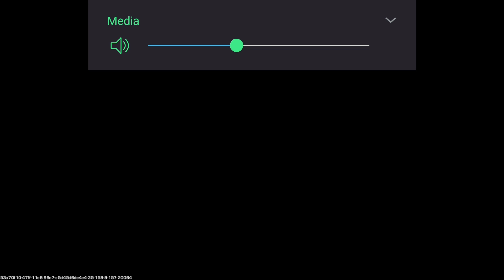War Wings 1v1 Squad Elimination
Youtube team - USP (Ultimate Skyline Pilots)